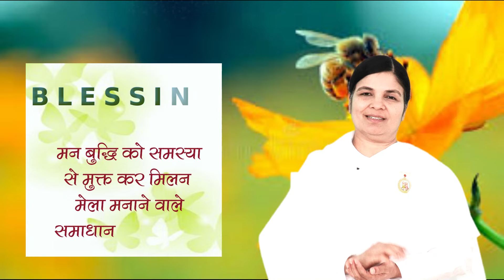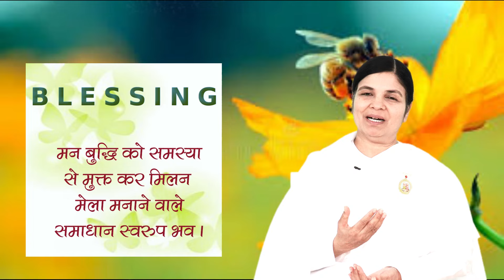Motivational Mantra | 7 March 2024 | आज का वरदान | आशीर्वाद | Embodiment of Solution